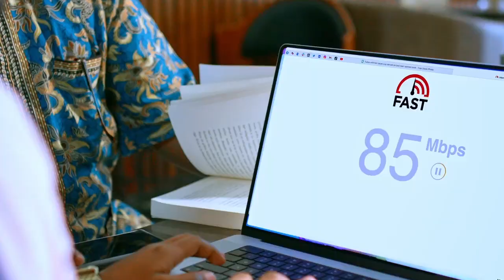"Ma banaana Mudaharaadka Xukuumada lagaga soo horjeedo iyo ka lagu Taageerayaaba"Sh.Cabdi Casiis.